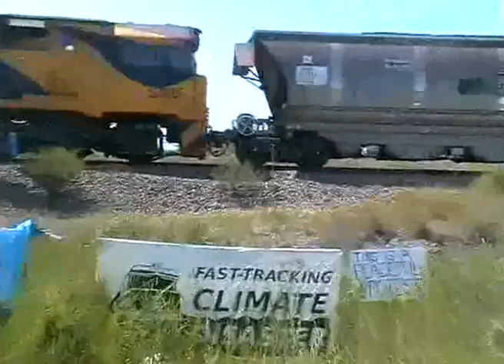Coal train blockade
This coal train was blockaded in Newcastle Australia by climate activists campaigning against the expansion of coal exports. Coal exports are Australia's biggest contribution to climate change, and Newcastle is the world's biggest coal port. Both major political parties support the expansion of coal exports.